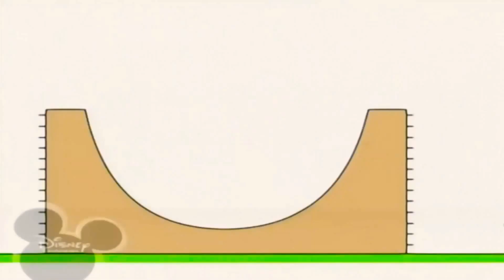20 квітня 2021 р.